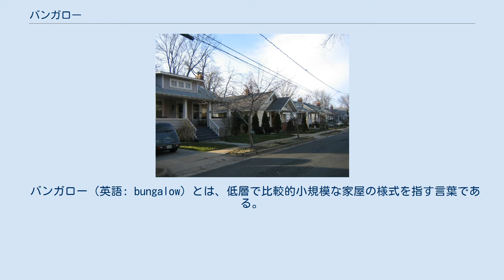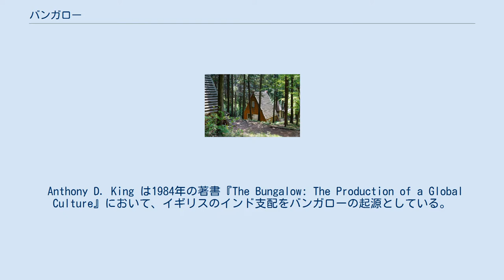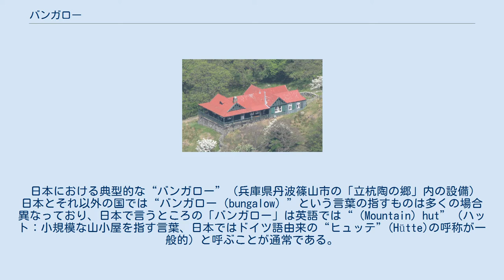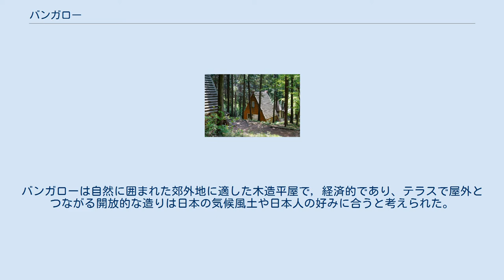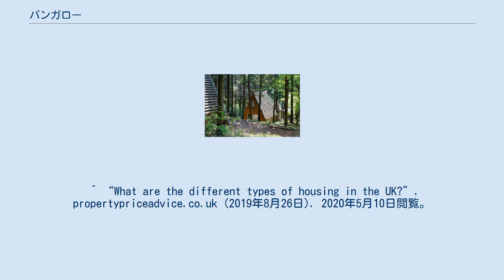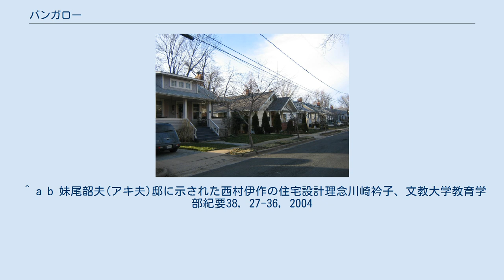バンガロー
ワシントンD.C.郊外の住宅街。
英語圏でのen:Bungalowは画像のような平屋で2面ほどの大屋根を持つ一戸建を主に指す。
Bungalowとen:Cottageはほぼ同義だが、bungalowが郊外のイメージなのに対して、cottageは農村のささやかなものを特に指す。
en:Detached homeは「一戸建」の意味を持つが、特に郊外の2階建てのものを指すことが多い。
日本におけるバンガローは英語圏ではen:Hut（小屋）に近い。
 バンガロー（英語: bungalow）とは、低層で比較的小規模な家屋の様式を指す言葉である。
 英国における“バンガロー”型式の山小屋 (カンブリア州マーチンデイル) バンガロー、もしくはバンガロー式住居は、平屋造りで建物の周囲にベランダを持ち、全体に傾斜の緩い大屋根をもつことが特徴的な、木造家屋の様式である。
 元々は南アジア、ベンガル地方においてよく見られる家屋の様式だが、ヒンディー語の बंगाल（baṅglā; バングラ、「ベンガル風の」という意味）という言葉が転じて、英語では「ベンガル地方風の家」という意味になり、山小屋を始めとしたベランダを持つ平屋様式の宿泊施設の一般的名称となったという説が一般的である。
他に、イギリス軍の軍事用テントがより耐久性を持ったものへと発展したという説や、イギリス人が全く独自に考案したという説がある。
 Anthony D. King は1984年の著書『The Bungalow: The Production of a Global Culture』において、イギリスのインド支配をバンガローの起源としている。
インドで生まれたバンガロー式住居は、19世紀にイギリスの植民地ネットワークを通じて本国のみならず大英帝国の影響下にある諸国に広がった。
 バンガローは主にオーストラリアやアフリカなど熱帯地方の白人向け簡易住居として採用されたが、北アメリカでは1880年代にイギリス金融の流入とともに、避暑地の別荘として多くのバンガローが建てられた。
20世紀に入るとアーツ・アンド・クラフツ運動の影響を受け、ロサンゼルスなどの郊外住宅地に永住用の住宅や公共施設としてバンガローが建てられるようになった。
 日本における典型的な“バンガロー” (兵庫県丹波篠山市の「立杭陶の郷」内の設備） 日本とそれ以外の国では“バンガロー（bungalow）”という言葉の指すものは多くの場合異なっており、日本で言うところの「バンガロー」は英語では“（Mountain）hut”（ハット：小規模な山小屋を指す言葉、日本ではドイツ語由来の“ヒュッテ”(Hütte)の呼称が一般的）と呼ぶことが通常である。
 日本では、「バンガロー」といった場合は、主に公設のキャンプ場などに設けられる、簡易な宿泊小屋のことで、テントを恒久施設にした程度の小屋という位置づけで、キッチンなどの設備をもたず、キャンプ場の共同施設を利用する部分があるものを指す。
 これらは、1990年代以降、よりプライバシーの確保を重視するとともに、台所や浴室等を組み込み快適性を向上させたコテージ風の建物に取って代わられている。
 また、近年ではグランピングなどの新しいアウトドアの楽しみかたの台頭や、衛生面・安全面への配慮から、便所、浴室などの設備を各個に持つものなど、バリエーションが増えている。
 これとは別に、日本では本来の意味に近い形で建てられた“バンガロー”、「ベランダを持つ平屋様式の木造家屋」も存在する。
 明治初期にグラバー邸など外国人居留地に建てられたベランダ式住居はバンガローと呼ばれていた。
 日本で最初のものは、1906年（明治39年）に和歌山県新宮に建てられた西村伊作設計のものである。
 明治末期から大正期にかけて，西洋住宅に倣った住宅改良の気運が高まり、その一例として、1900年代初頭にアメリカ・カリフォルニアを中心に流行していた簡素な造りのバンガローと呼ばれる庶民住宅の形式が注目された。
バンガローは自然に囲まれた郊外地に適した木造平屋で，経済的であり、テラスで屋外とつながる開放的な造りは日本の気候風土や日本人の好みに合うと考えられた。
 1908年に清水組の技師長だった田辺淳吉は中流階級向けの洋宅として、日本の在来住宅とも類似点の多いオーストラリア式のバンガローに着目し、日本建築学会の会誌『建築雑誌』に紹介した。
また、同年に橋口信助はアメリカからカリフォルニア式バンガローを持ち帰り、...